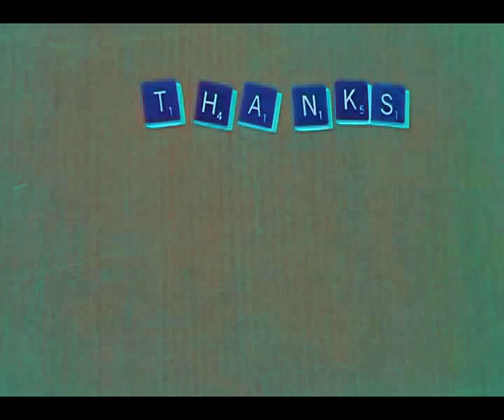Rameo & Suliet - Balcony Scene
Aatha Productions (Chennai based Independent Philm Studio) Presents ...
The adventures of Shaker and Blaker!
Two reckless, lovable, gender switching, salt and pepper shakers. The first episode is tale of love, two timing and getting caught. Our hero is 'Rameo' is played by the white as pure TATA salt- Shaker, while the dark and sultry heroine 'Suliet aka Suli' is eassyed with much oomph by Blaker. The third party/kabab me haddi/ extra fitting/stepny/ villain is played by Leg Piece. Now please press play.